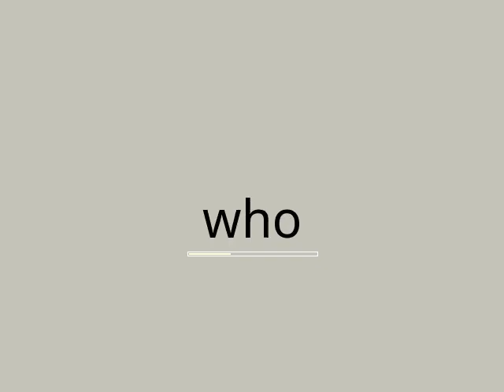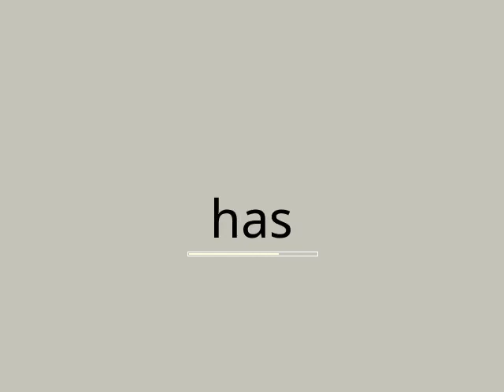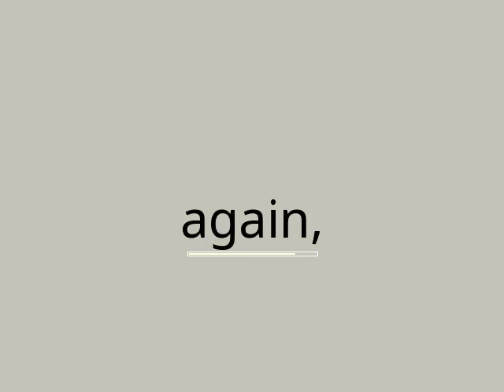Speed Read Quran Surah 049